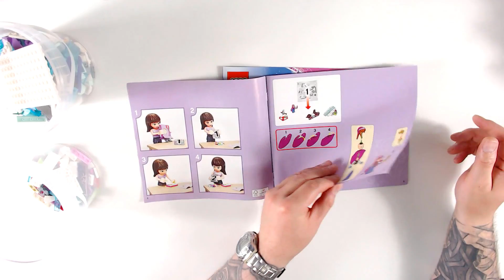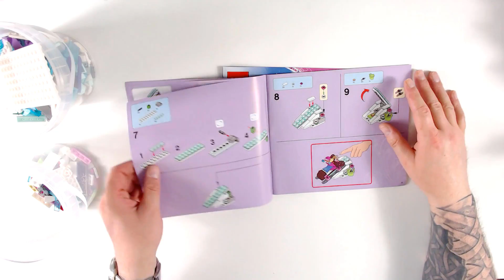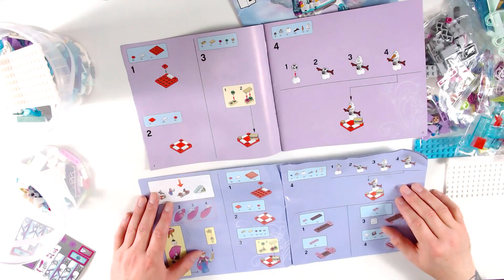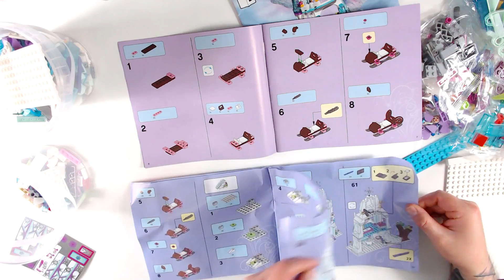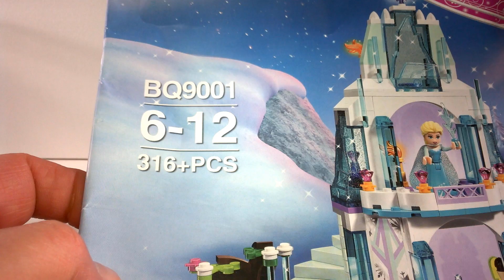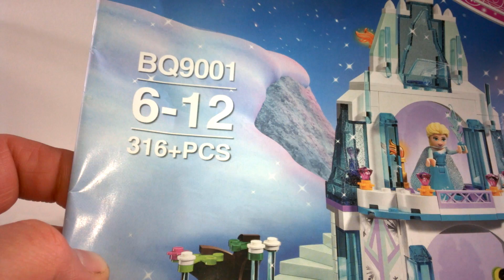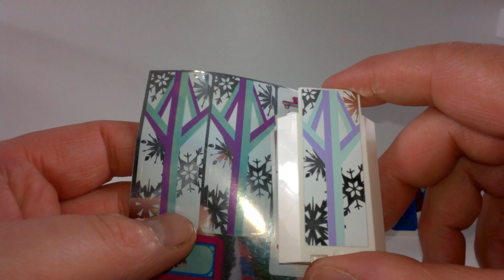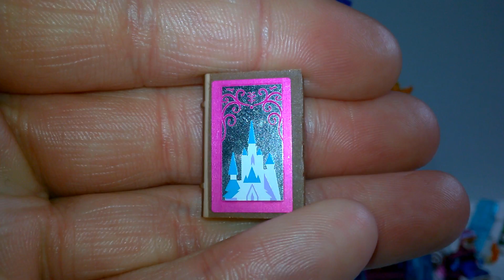Elsas funkelnder Eispalast - LEGO vs. CHINA KOPIE - Unboxing, Aufbau, Fazit, Vergleich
Elsas funkelnder Eispalast | LEGO / BENINKI | 292 Teile | Set 41062 / BQ9001 | EOL | Stickerbogen | 2 Minifiguren | Gedruckte Bauanleitung |

Viel Spaß!